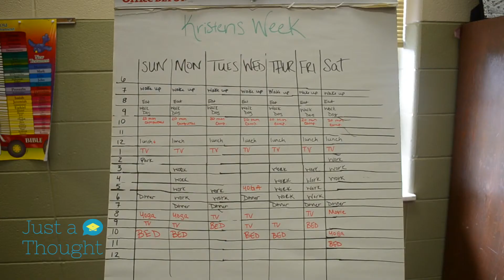Managing Time Wisely and Getting Enough Sleep - A, B, C, and Zzzzzs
Visit WSEAtutoring.com